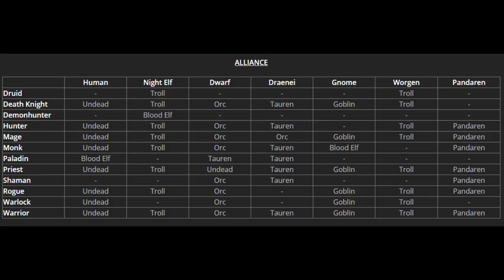Рейдовое изменение расовых способностей в 8.1